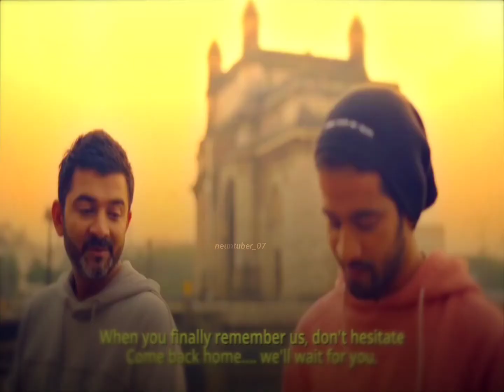Navratri Garba Status.